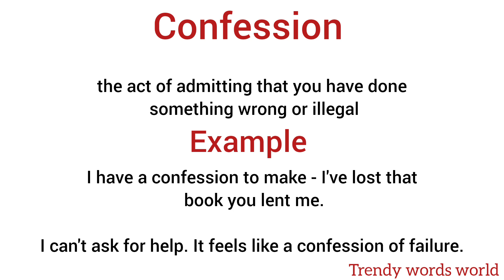Confession meaning in hindi/ Confession ka matlab kya hota hai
explanation of confession
description of confession
daily word meaning
vocabulary